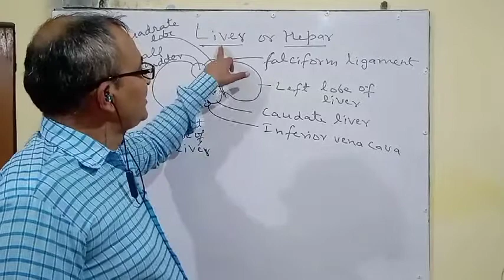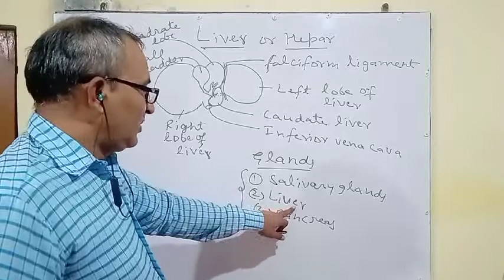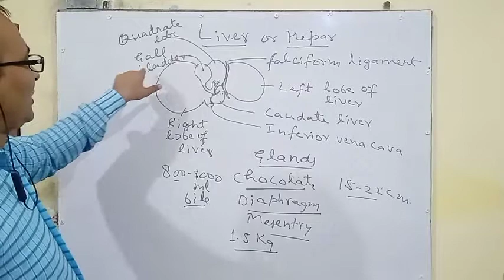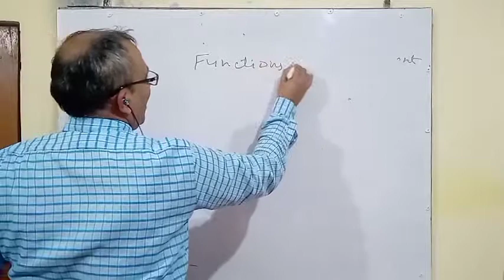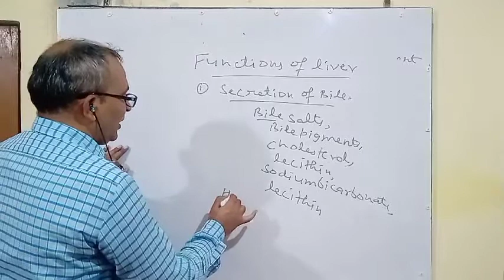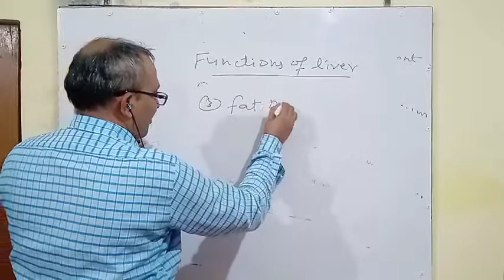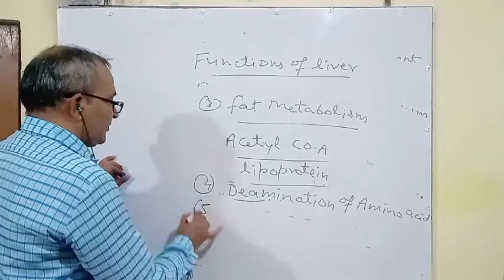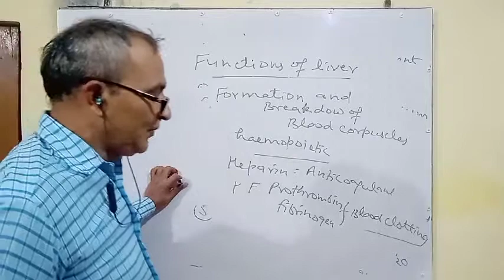Human Physiology, Part 15, Structure of Liver || Animesh Kumar Shankhdhar Sir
You are learning with Animesh Kumar Shankhdhar sir